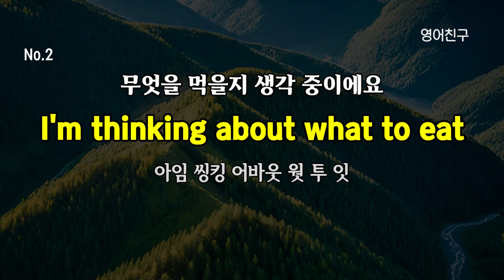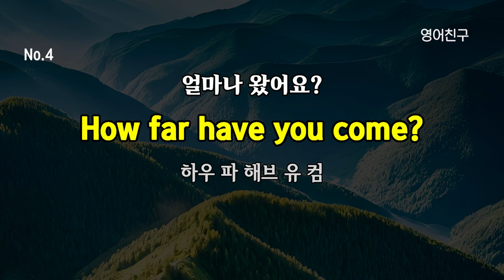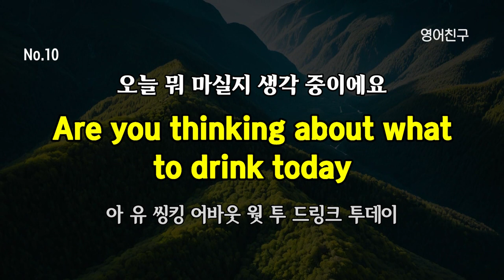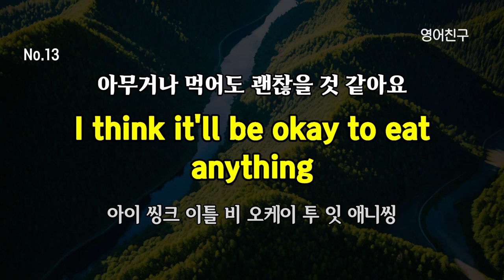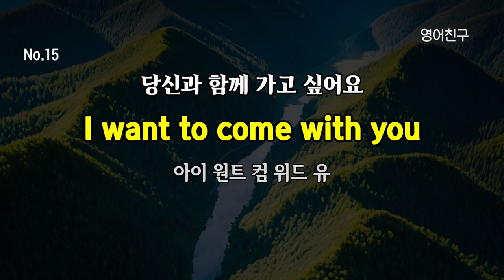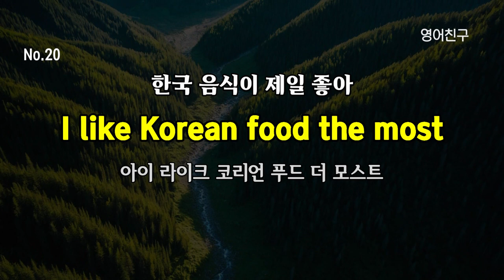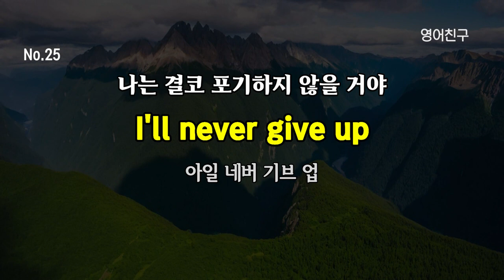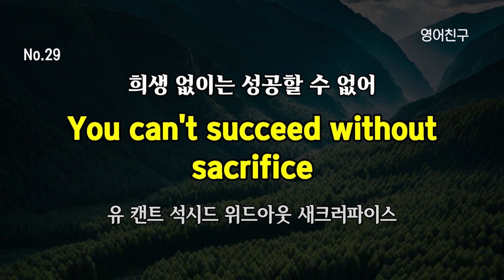#235 듣기만 해도 외워지는 | 생활 영어 회화 30문장